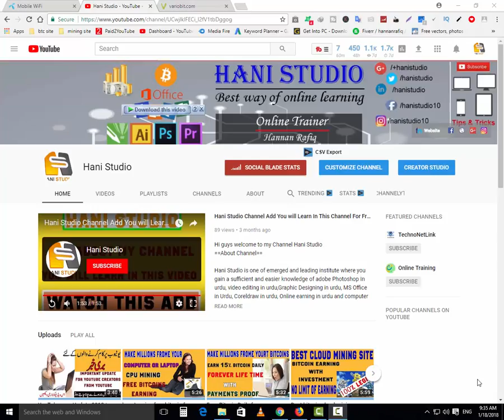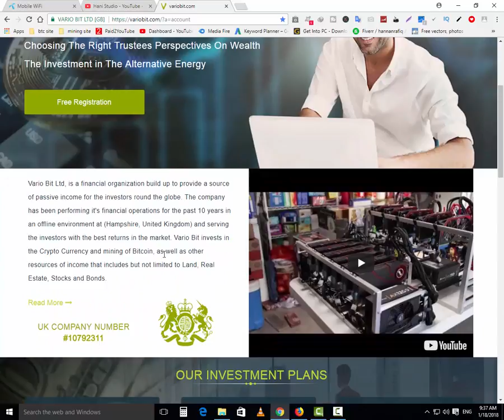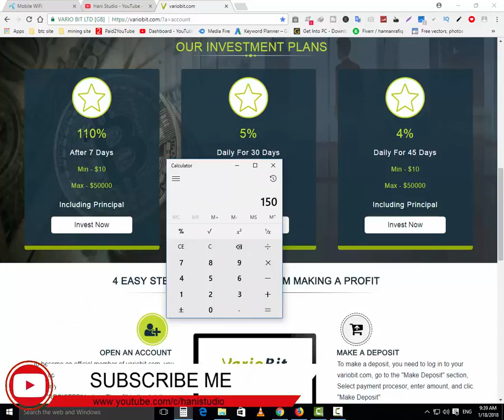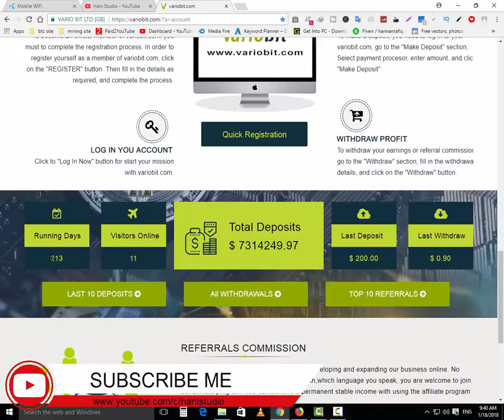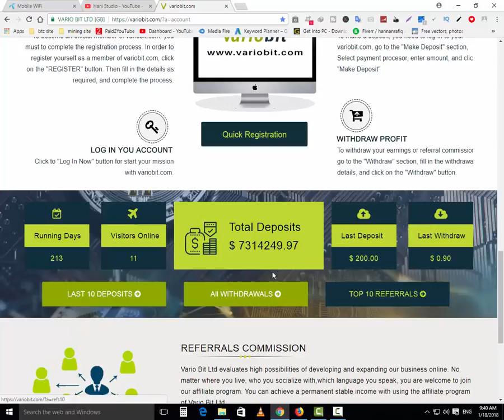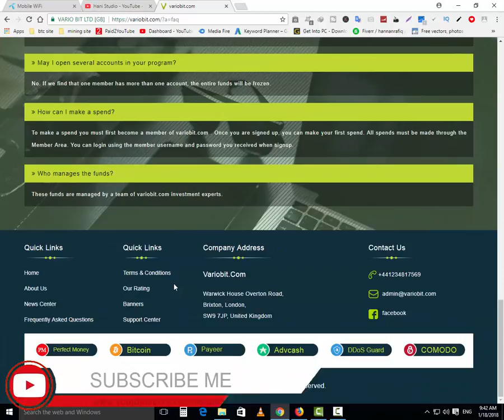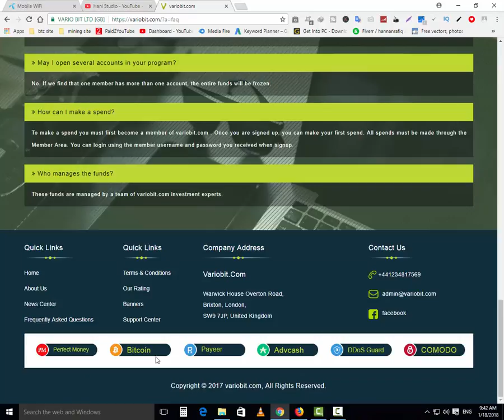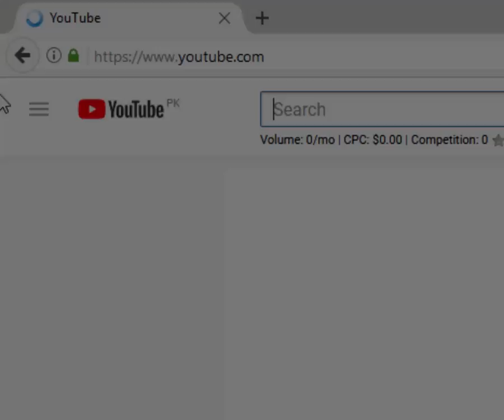Earn Unlimited Bitcoin Best Legit Site with Payment Proof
Hi guys welcome to my youtube channel hanistudio and you will learn in this virdeo how to earn btc or bitcoin with investment high paying site with payment proof here you can earn unlimited btc daily and make milliner best site for earning bitcoin signup and enjoy with this site.

==About Channel==

===LINKS===